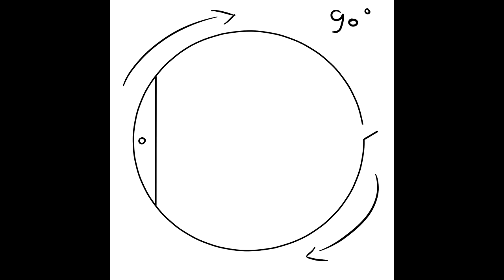DRRP : DL - Veronica Grimm's Execution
Execution for a Danganronpa RP !!
This one is for chapter four ! (the trial happened tonight)
So, she died, shot by a gun. Basic, lol.
Drawings and animation by me !!